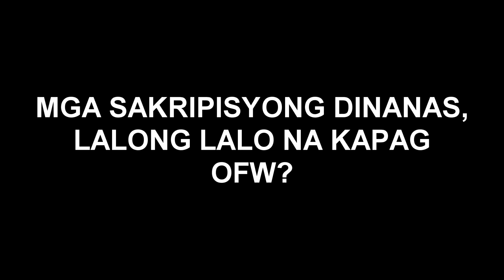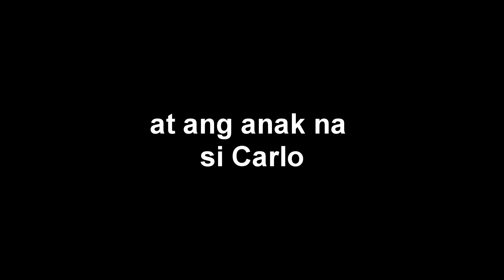ANAK 2019 Trailer (Male Version Parody)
hey

dont look at the description

go comment something if you want to read